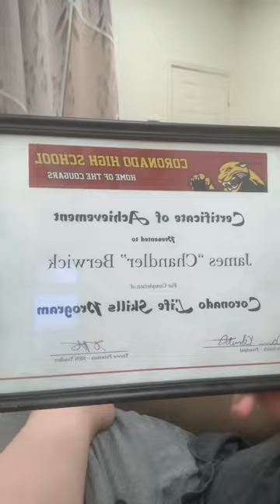I went to Coronado high school